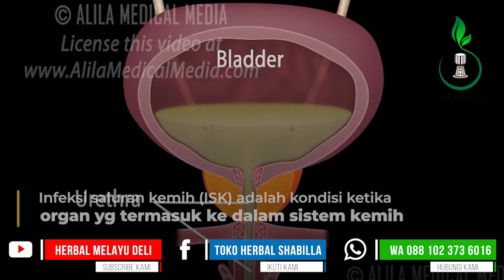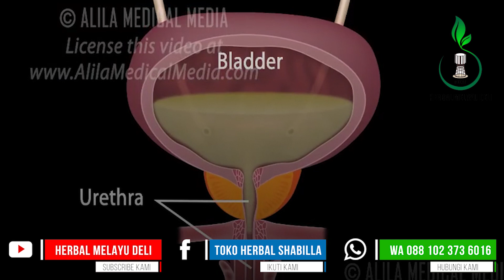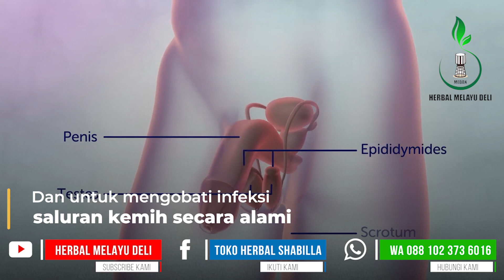Faktor Resiko Infeksi Saluran Kemih & Cara Mengobatinya || Propolis SM Untuk Infeksi Kemih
Pesan Langsung Propolis SM

Infeksi saluran kemih adalah kondisi ketika organ yang termasuk ke dalam sistem kemih mengalami infeksi. Organ tersebut bisa ginjal, ureter, uretra, atau kandung kemih. Namun, infeksi saluran kemih umumnya terjadi di uretra dan kandung kemih.

Propolis SM Brazil merupakan produk herbal pilihan yang terbuat dari 100% ekstrak propolis brazil asli, dimana diketahui jenis ini merupakan salah jenis unggulan. Tidak hanya itu yang membuat propolis ini istimewa ada pada tahan produksinya. Dimana herbal ini menggunakan NANO TEKNOLOGI dalam proses produksinya, teknologi ini mampu mengubah suatu zat menjadi ukuran yang sangat kecil. Sehingga akan lebih memungkinkan tubuh untuk menyerap khasiat lebih baik.

Pesan herbal di toko kami, dan dapatkan berbagai keuntungannya yakni:
🔥BARANG ASLI BERGARANSI, STOK TERBARU
🔥GARANSI UANG KEMBALI JIKA OBAT TAK SAMPAI
🔥BISA COD (BAYAR DI TEMPAT)
🔥DILAYANI OLEH ADMIN PROFESIONAL & HANDAL

🏠 Bisa COD, Bayar Di Rumah

Obat herbal Propolis SM telah terdaftar secara resmi di BPOM RI dan telah mendapatkan sertifikasi Halal dari MUI. Adapun respon pada setiap individu akan berbeda-beda, tergantung dari stadium penyakit, keteraturan konsumsi dan kondisi tubuh masing-masing